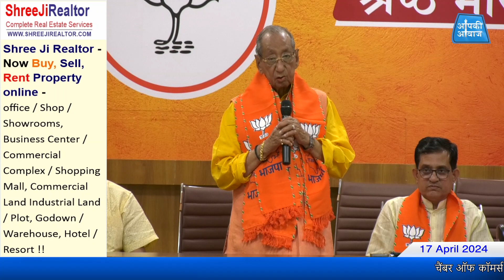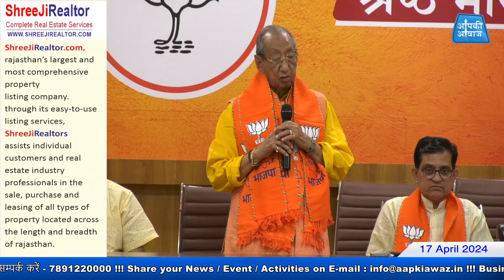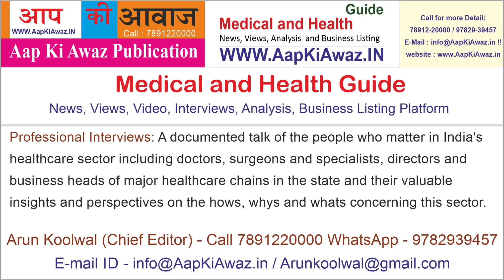चैंबर ऑफ कॉमर्स के अध्यक्ष के. एल जैन ने बीजेपी ज्वाइन की, पीएम मोदी के 10 साल के कार्यों कि सराहना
चैंबर ऑफ कॉमर्स के अध्यक्ष के. एल जैन ने बीजेपी ज्वाइन की, पीएम मोदी के 10 साल के कार्यों कि सराहना की. . .

चैंबर ऑफ कॉमर्स के अध्यक्ष उद्योग जगत की ख्यातनाम हस्ती के. एल जैन प्रधानमंत्री नरेंद्र मोदी जी की नीतियों से प्रभावित होकर बीजेपी ज्वाइन की। भाजपा प्रदेश उपाध्यक्ष नारायण पंचारिया ने प्रदेश मुख्यालय पर के. एल जैन को भाजपा का दुपट्टा पहनाकर भाजपा की सदस्यता ग्रहण कराई। इस दौरान संबोधित करते हुए प्रदेश उपाध्यक्ष नारायण पंचारिया ने कहा कि प्रधानमंत्री नरेन्द्र मोदी के नेतृत्व में देश की जनता अबकी बार 400 पार का नारा साकार करेगी।
बीजेपी में शामिल होने के बाद के. एल जैन ने कहा कि प्रधानमंत्री मोदी जी का विजन एक ऐसा निराला विजन हैं जिसको अंतर्राष्ट्रीय जगत के ऊपर उनकी मान्यता प्रथम नेता के रूप में हुई हैं। प्रधानमंत्री नरेन्द्र मोदी जी के नेतृत्व में हिन्दुस्तान ऊँचाइयों की ओर बढ़ रहा हैं। उन्होंने पीएम मोदी जी के 10 साल के कार्य की सराहना की।   !!!

- News, Video Interviews, Business Listing .